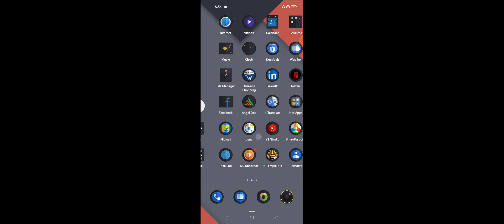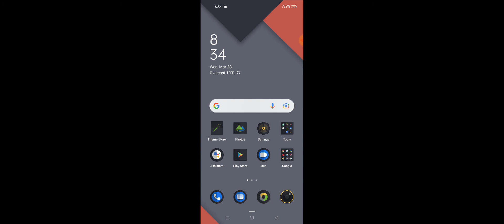OPPO A76 Front Camera Flash Light Enable